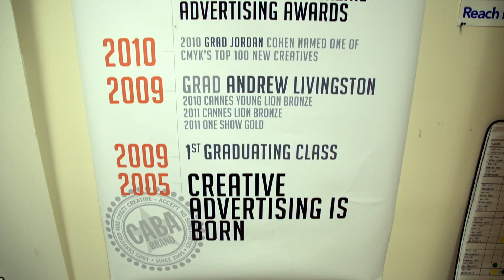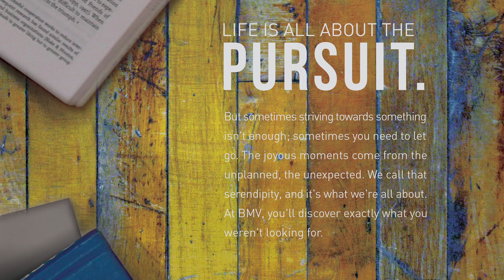Humber School of Media Studies Ad Week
Humber School of Media Studies Advertising programs Adweek 2014. Bringing Humber to the advertising industry and the advertising industry to Humber.